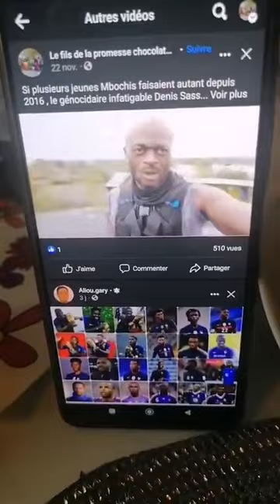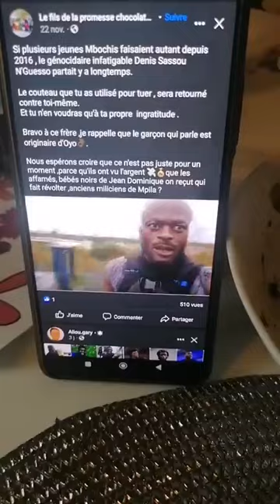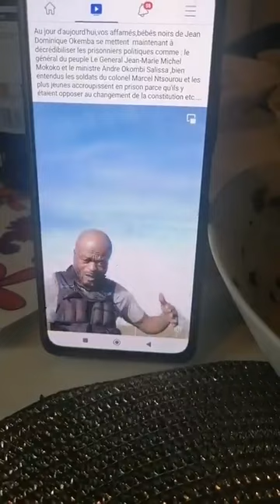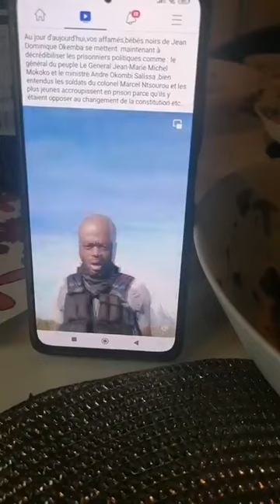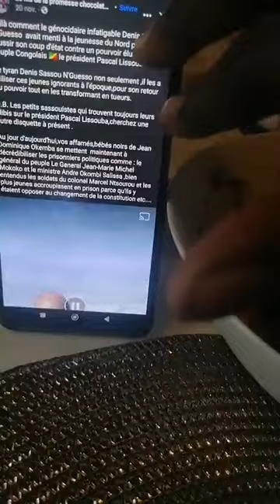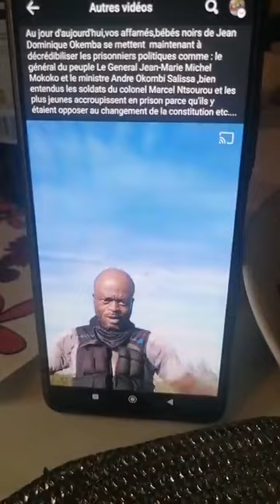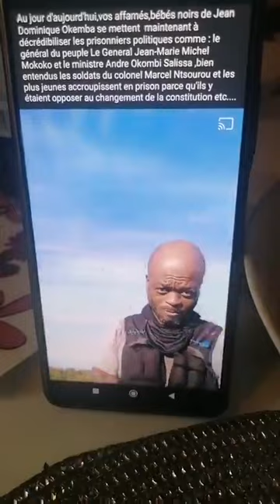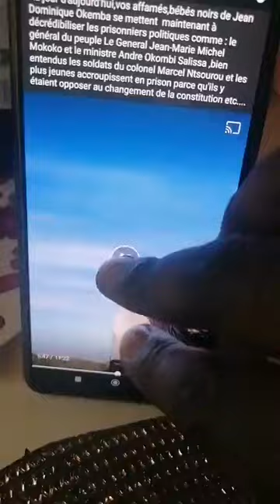Les nouvelles des affamés, bébés noirs de Dominique Okemba et les audios de la ministre Ignes Ingani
Paris ne tombera jamais Les nouvelles des affamés, bébés noirs de Jean Dominique Okemba et les audios de la ministre  Ignes Ingani contre frère guerrier Ghislain Diof pendant la guerre surnommé Lucifer qui demandait réparation à Denis Sassou N'Guesso